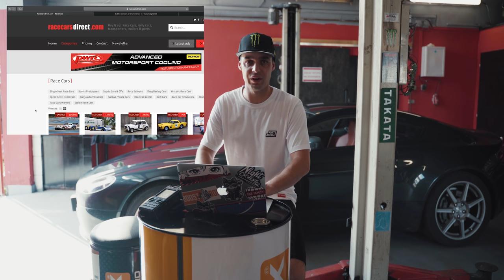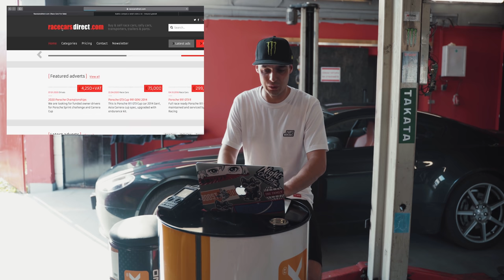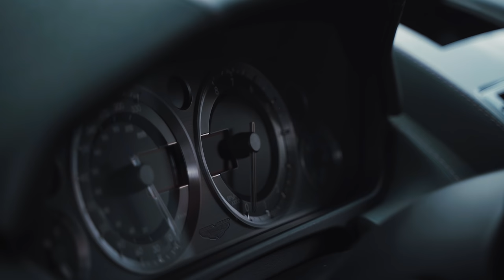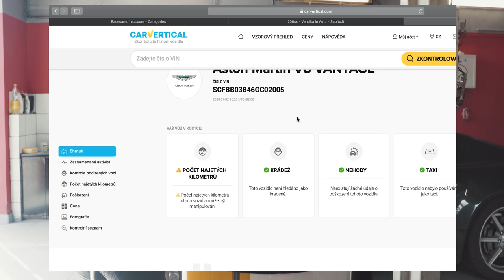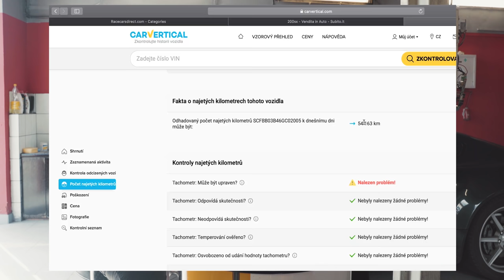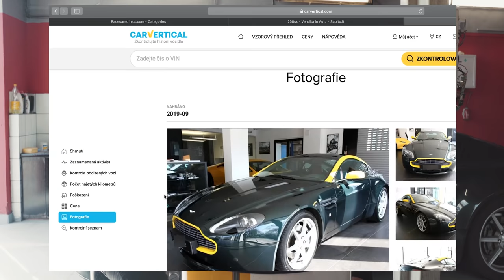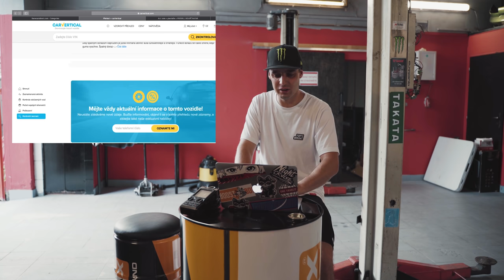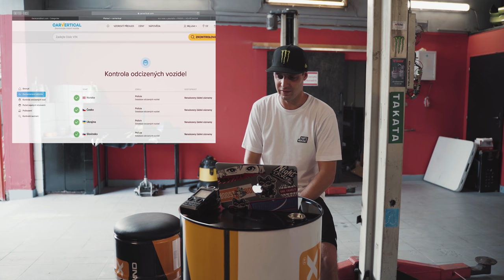Supra a Aston Martin za 5 miliónů na garáži! | Kde hledám auta #6